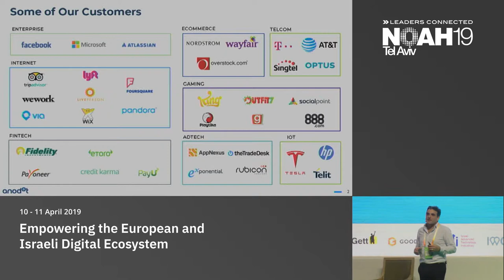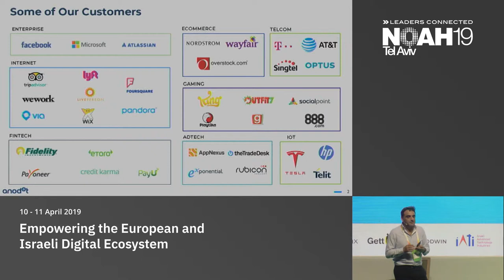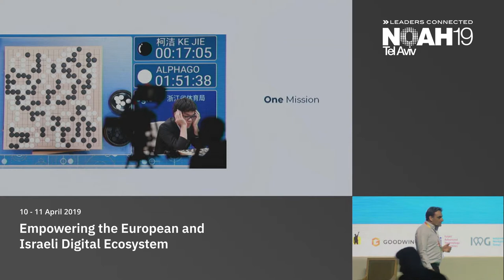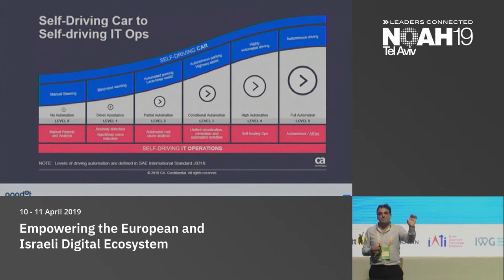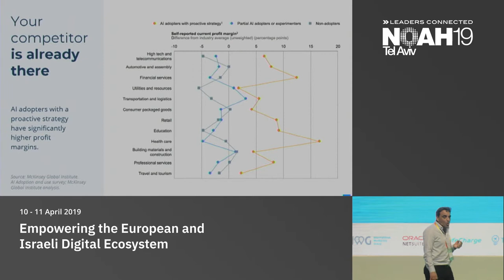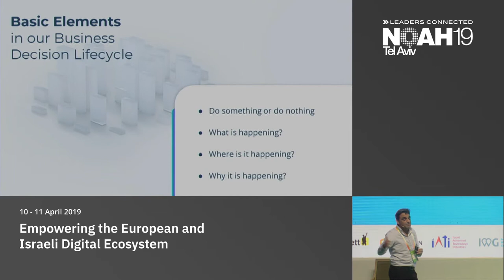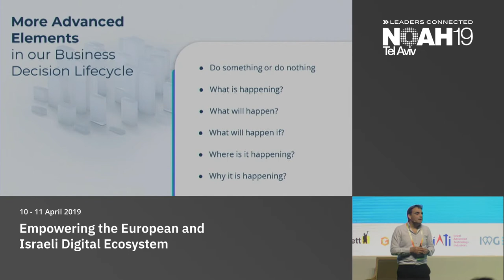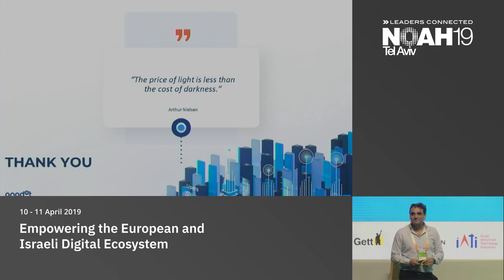David Drai, Anodot - NOAH19 Tel Aviv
Cognitive Computing: Company presentation by David Drai, Co-Founder & CEO of Anodot at the NOAH Conference 2019 in Tel Aviv, Hangar 11,  10-11 April 2019.